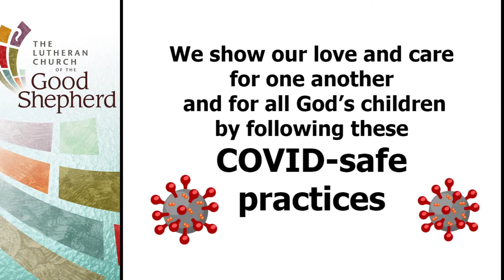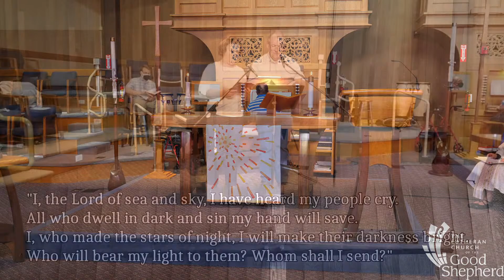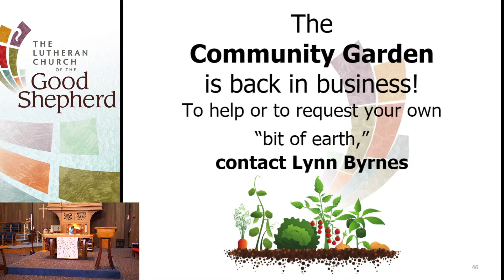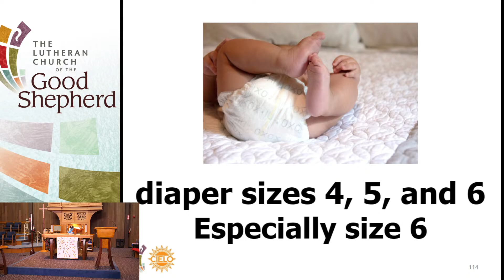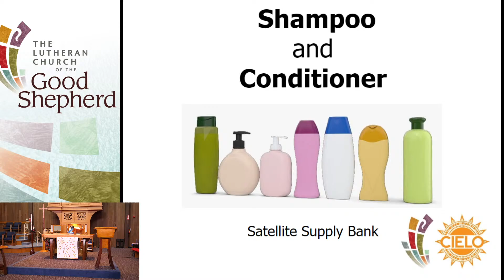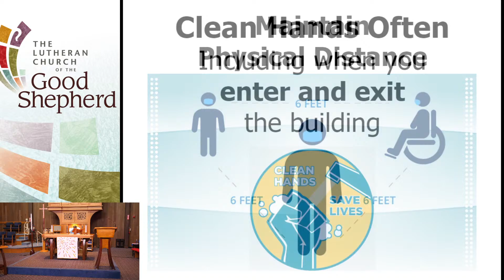Good Shepherd Sunday Worship May 30, 2021